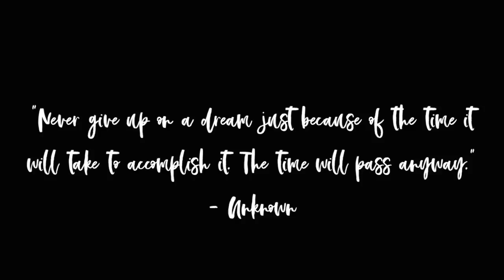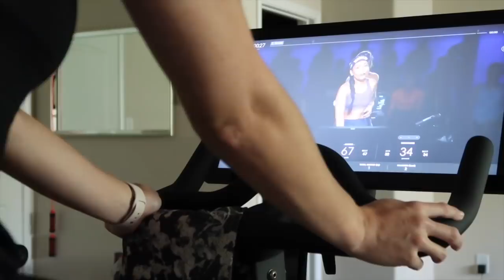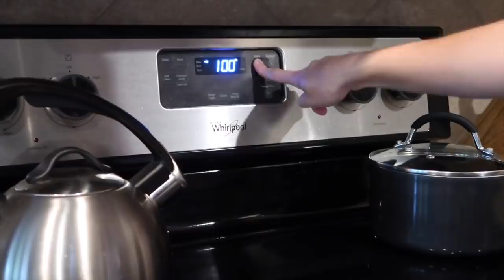🍂 MY COZY FALL MORNING ROUTINE 🍂 | How To Start Your Morning Off Right | BIG Project Announcement!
MY COZY FALL MORNING ROUTINE | HOW TO START YOUR MORNING OFF RIGHT
Fall is upon us! Are you wondering how to start your morning off right? Do you want to create the most productive morning routine? Looking for some life inspiration to follow your passion? Come along with me on my cozy fall morning routine, and subsequent day-in-the-life vlog as a creative entrepreneur, to learn productivity secrets for entrepreneurs and how to get more done in your days!

YOUR INPUT IS NEEDED FOR MY LIVE EVENT! Take the survey here (closes on 9.30.19)

♡ VALIANCE COACHING PROGRAM -- OPEN FOR ENROLLMENT 9.1.19 THROUGH 9.30.19 ♡

Mailing Address:
Kristen Martin